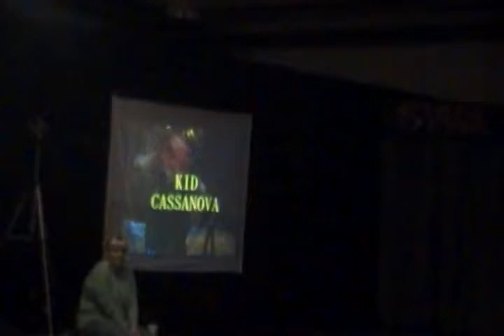Kevin Blue vs Kid Casanova 2-27-10